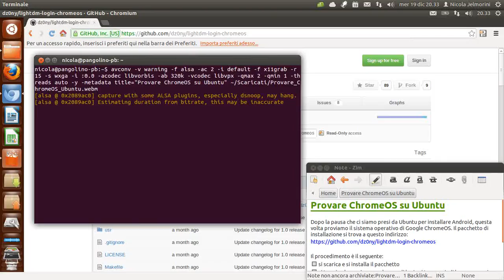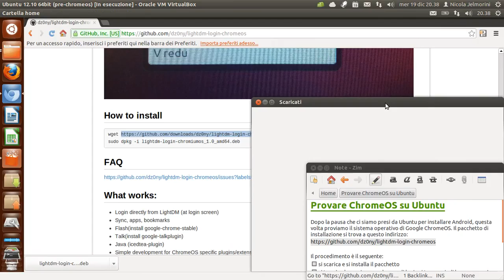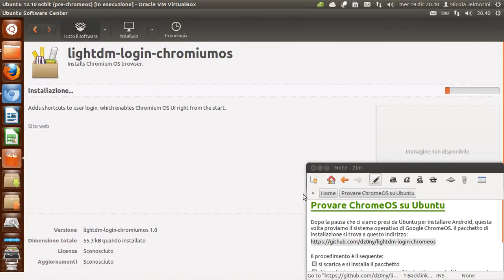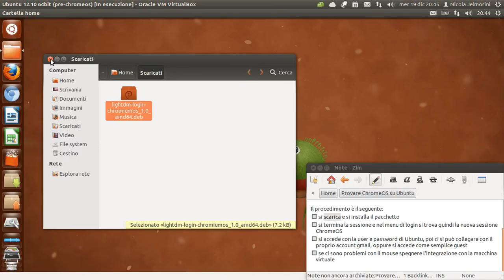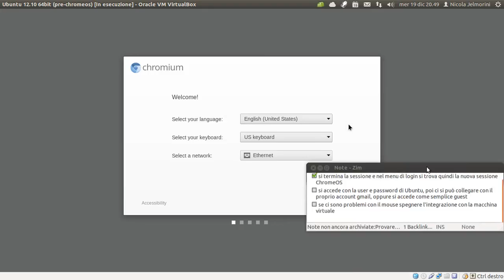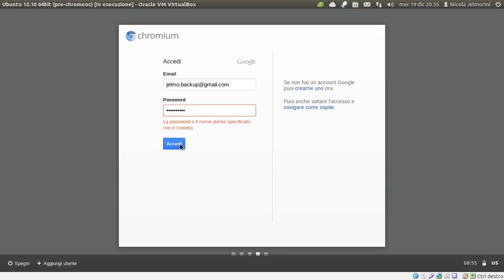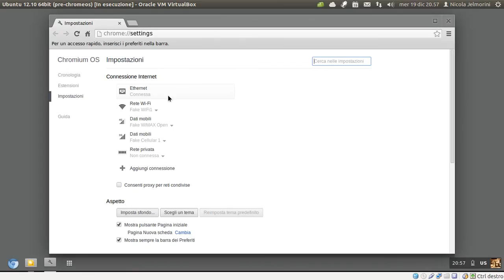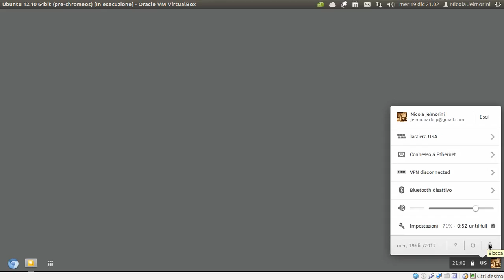Provare ChromeOS o Chromium OS su Ubuntu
Seconda pausa dall'argomento principale di questo canale, che è Ubuntu, per presentarvi il sistema operativo di Google ChromeOS o Chromium OS.

Per averlo disponibile accanto ad Ubuntu Unity basta installare un pacchetto. Il pacchetto di installazione si trova a questo indirizzo:

Il procedimento è il seguente:
[1] si scarica e si installa il pacchetto (con un doppio clic si apre Ubuntu Software Center)
[2] si termina la sessione di Ubuntu Unity
[3] quando riappare il menu di login si fa clic sul simbolo di Ubuntu e si può selezionare la nuova sessione Chromium OS
[4] si accede con la user e password di Ubuntu, poi si deve completare un wizard iniziale per le prime impostazioni. Ci si può collegare con il proprio account gmail, oppure si accede come semplice ospite

nota: se ci sono problemi con il mouse spegnere l'integrazione dello stesso con la macchina virtuale. Ovviamente chi non usa una macchina virtuale non ha questo problema.